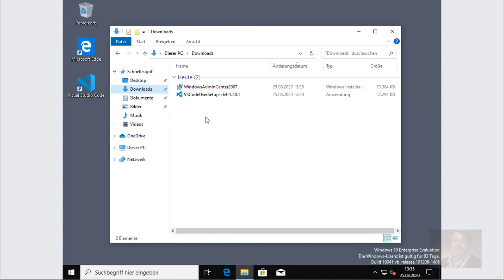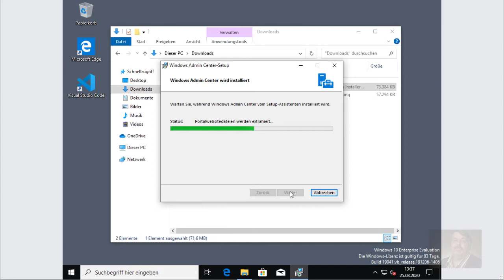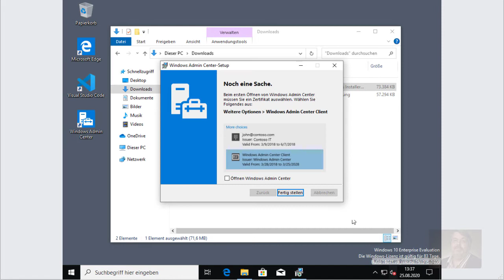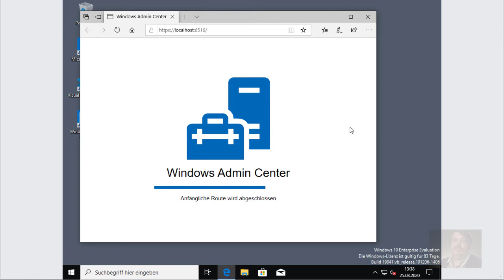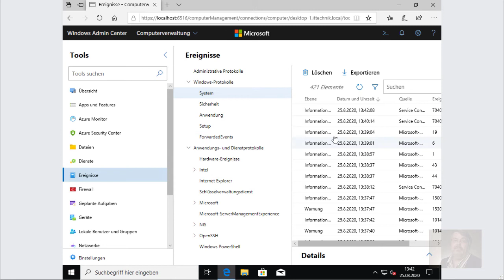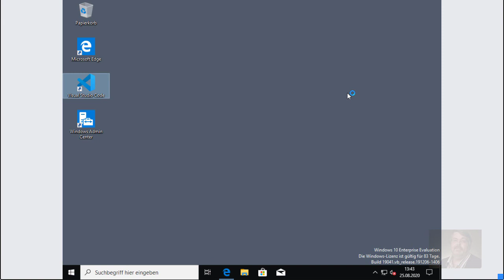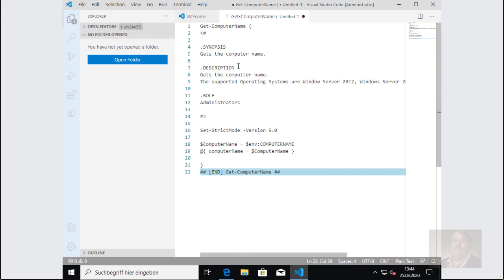Powershell und Windows Admin Center | Ein Cooles DUO | Versucht mal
Windows Admin Center im Einsatz für die Powershell. Administration leicht gemacht? - oder doch nur ein Spielzeug?